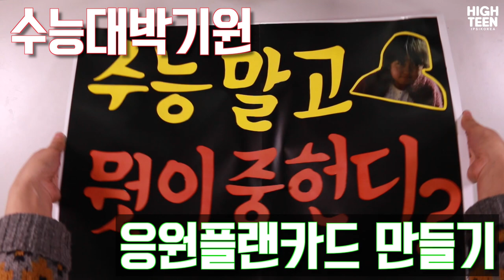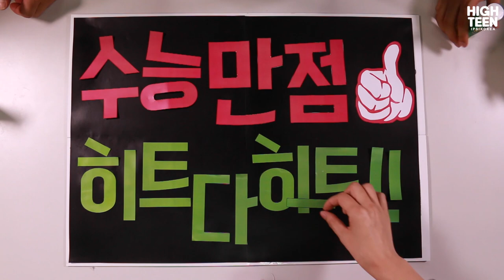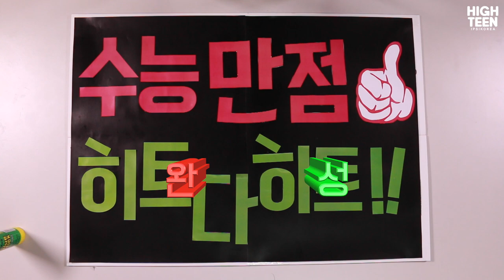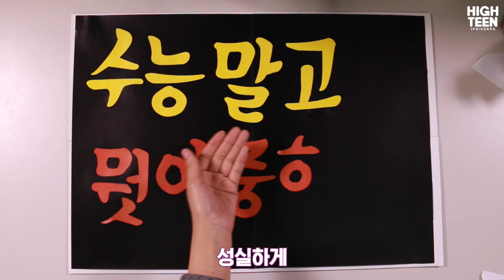[하이틴TV] 수능만점기원 응원플랜카드 만들기